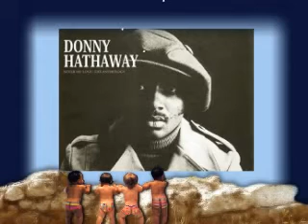Donny Hathawayの紹介(2) Barakan Morning 2013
Disc02から紹介
2013年11月13日放送
DJ ピーター・バラカン 稲葉智美

 "NEVER MY LOVE"
 "A LOT OF SOUL"
 "LET'S GROOVE"
 "TALLY RAND"